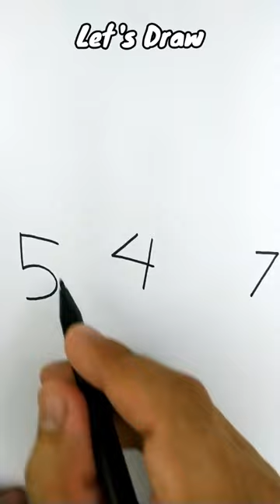VERY EASY , How to turn numbers 547 into SHARK cartoon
learn how to turn words into cartoon / how to draw using words and numbers into cartoon from this youtube channel let's draw @let's draw . drawing is easy and fun. learn more with this youtube channel LETS DRAW.